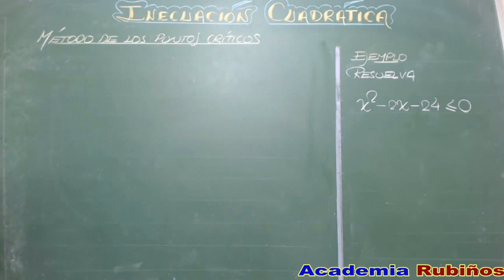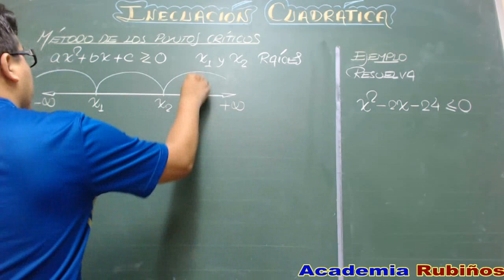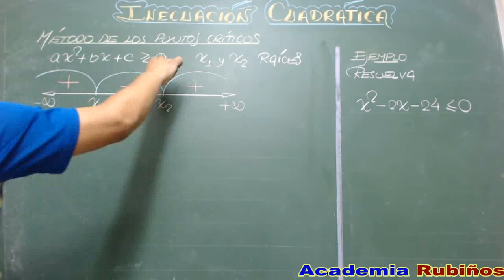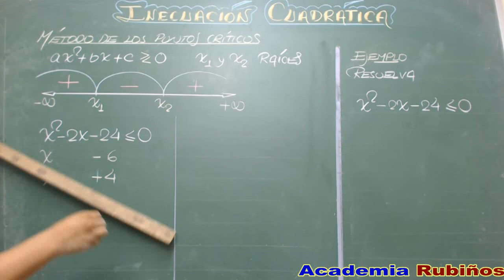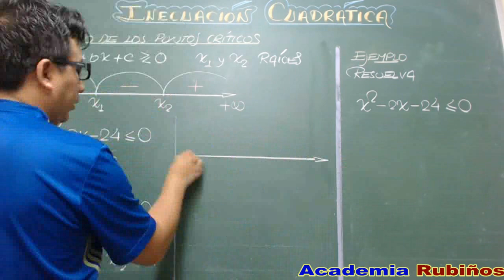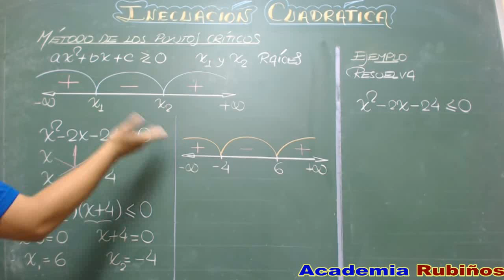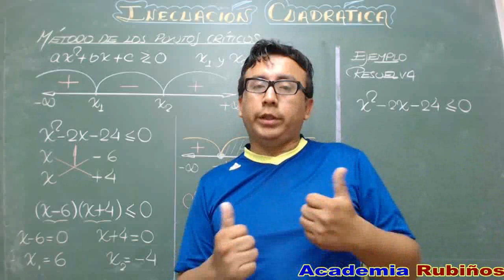INECUACION CUADRATICA RESUELTA POR PUNTOS CRITICOS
Método de los puntos críticos
El método de los puntos críticos es un método práctico que nos ayuda a resolver
inecuaciones cuadráticas: P(x)=ax2 +bx+c :z O y solo se utiliza cuando
el discriminante de P(x)=ax2 +bx+c; a ... Oes positivo: Ll...O.
Veamos el procedimiento de este método.
1. Primero debe hallar los dos puntos críticos, luego se ordenan en la recta
real en forma creciente.
II. Es indispensable que el primer coeficiente de cada factor lineal sea positivo,
por ello se colocan entre los puntos críticos los signos (+) y (- )
alternadamente de derecha a izquierda; es decir, comenzando de la derecha
del mayor punto crítico con el signo (+).
III. Si tenemos
El conjunto solución estará formado por los intervalos donde aparezca
el signo (+).
En forma análoga
El conjunto solución estará formado por el intervalo donde aparece el
signo (-).
Para calcular los puntos críticos
igualamos a cero cada factor lineal
del polinomio factorizado y despejamos
la variable x. En el ejemplo
1 hacemos
x+3=O; x-4=O
 x= - 3; x2=4
Cuando la factorización del polinomio
cuadrático no es tan sencilla,
para calcular los puntos críticos de
manera ágil se iguala a cero el polinomio
cuadrático y se resuelve la
ecuación cuadrática hasta obtener
las raíces reales, que son los puntos
críticos.
Existen varias formas de resolver
la inecuación
ax2+bx+c;;:: O; a ...O
cuando el discriminante es positivo
 más adelante daremos
algunos teoremas que resuelven
estas inecuaciones. Es importante
optar por el método más adecuado
al hacerlo.